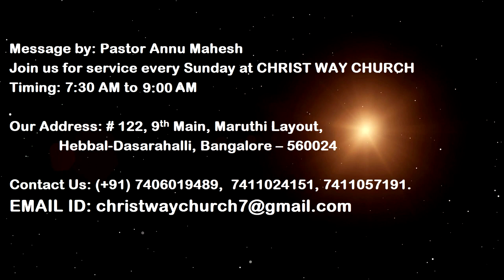Let Satan Be Powerless In Your Life - Pastor Annu Mahesh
Christ way church welcomes you to hear a wonderful message from
Pastor Annu Mahesh. The title is ‘Let Satan be powerless in your life’.
If Satan was crushed under Jesus feet, the good news is that he will be
crushed under our feet provided we walk in Christ’s way. If we discern
what is pleasing to God and do them only we can live against the wiles
of enemy. Satan has power over every disobedience child. Whoever is
not practicing righteousness is practicing sin; they are called the
children of Satan. We are fighting against supernatural enemy. Enemy’s
power in us is our sins. Only Jesus Christ can help us. Living a righteous
life is very important for us. Don’t compare your anger with Jesus
anger. His anger was out of love and care. Don’t take the name of the
lord in vain. Selfish anger is a sin. It is out of impatience and
intolerance.
Curse won’t come to our life without a cause. We bring curses into our
life through our sins. If we don’t honor our God, our blessings will be
cursed. If we are robbing God, we will be cursed with a curse. Though
tithing is not a commandment in New Testament, giving to God and
God’s people is still a commandment. Unchecked negative sinful
emotions will give place to Satan. Temptation is one of devil’s weapons.
We are tempted when we are enticed to do something. When
temptation comes we have a choice whether to be faithful to God or
not. We need to be aware of our every thought. We receive eternal life
only after passing every test and tribulations. Thought that is coming to
our heart is only a temptation, if we are not fighting against those
thoughts, we are sinning. Once satan enters into our mind, it enhances
those thoughts.

Our life reflects our subconscious mind programming. Undo those
programming in Christ. Increase your meditation. Consciously you have
to fight against your thoughts. Ask God to fill you with the Holy Spirit.
The key to resist devil is to sincerely and consistently draw near to God
in complete submission, prayers and meditation. Wear the whole
armor of God to overcome the satan. You will be strong in Lord only by
pure heart. We encourage you to hear the message to understand how
to make satan powerless in your life.